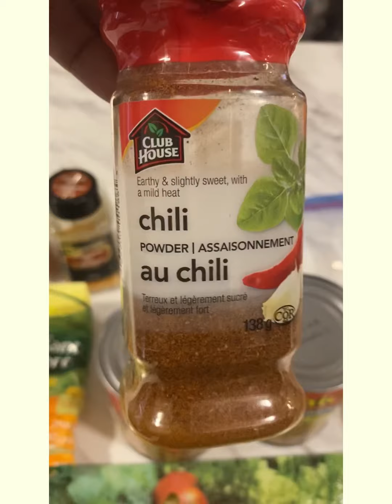Chick Peas with Chicken Breast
in today's video I will be showing you have I make a healthy meal of chick peas and chicken breast.

Shallot
Garlic
Green onion
Bell peppers
Frozen vegetables
2 Tins Chick peas
Salt (optional)
Season salt
Black pepper
Chili powder
Oil